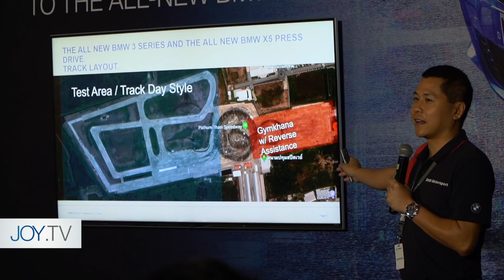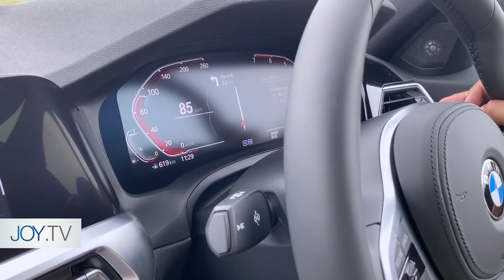[spin9] รีวิว BMW ซีรีส์ 3 โฉมใหม่ สวย แรงขับสนุก ทั้งบนถนน และในสนามแข่ง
รีวิวใหม่วันนี้ ผมพาไปขับ BMW 330i M Sport โฉมใหม่ล่าสุดครับ ที่ BMW Thailand เพิ่งเปิดตัวไปเมื่อเร็วๆ นี้ จัดเต็มทั้ง On Track และ On Road กันเลย